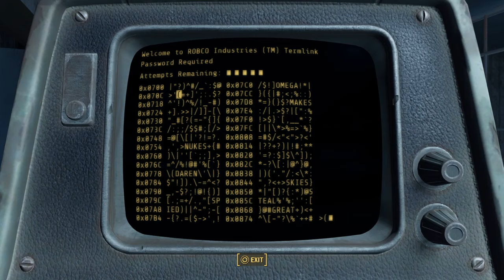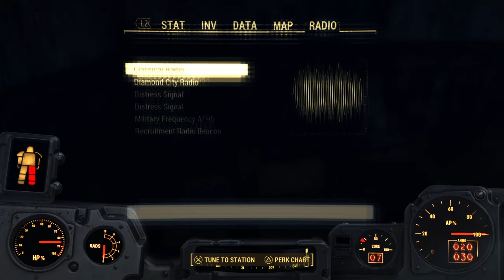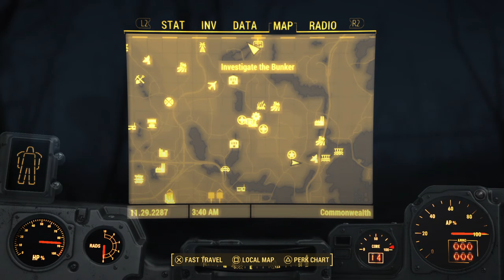[PS4] PLAYING FALLOUT 4 GOING TO DIAMOND CITY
Hi guys my name is david as you know already i like gaming and unboxing staff i get sometimes i will record if i want to but i hope you enjoy my videos and my gaming videos with ORZOxCowboys.